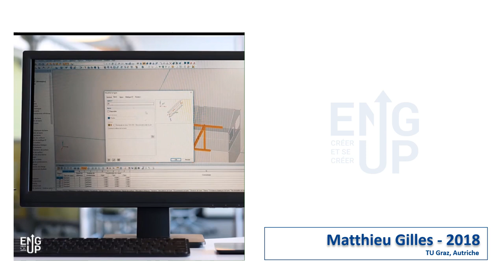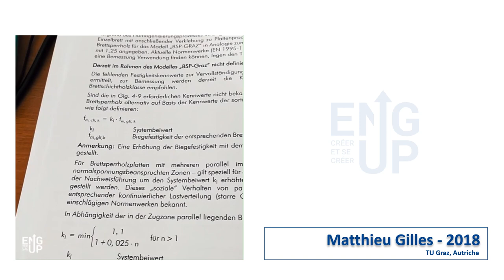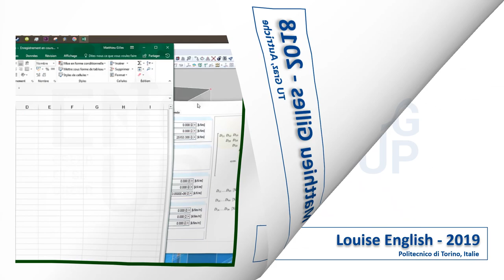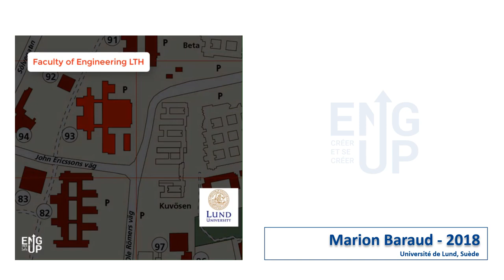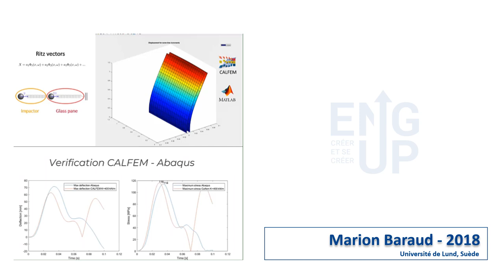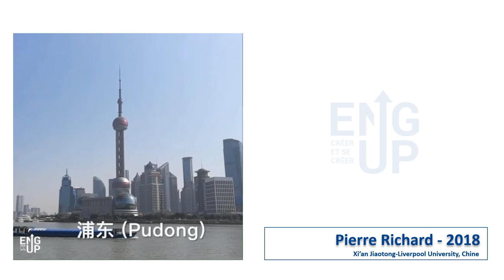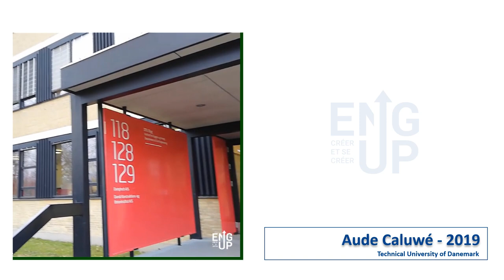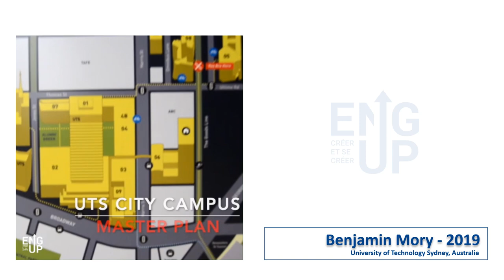Mobilité à la Faculté Polytechnique de Mons - UMONS